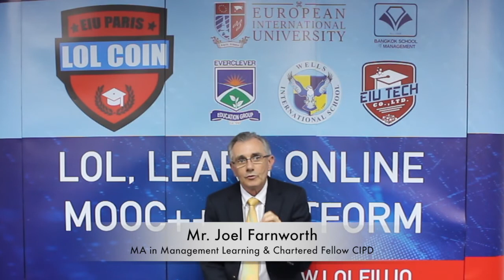Business Management Strategy : Section 16 - Intro